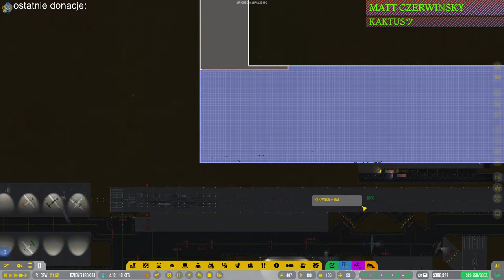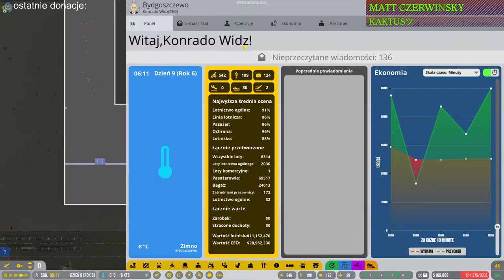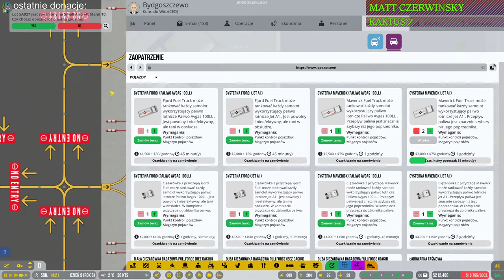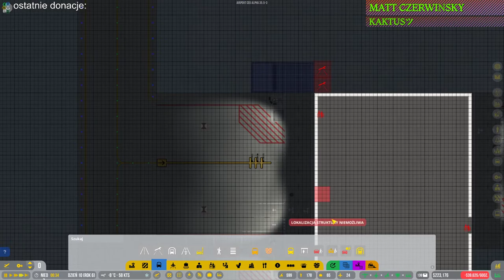Airport CEO #29 Strefy bezpieczne i międzynarodowe w nowym terminalu